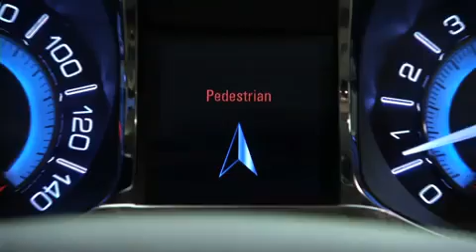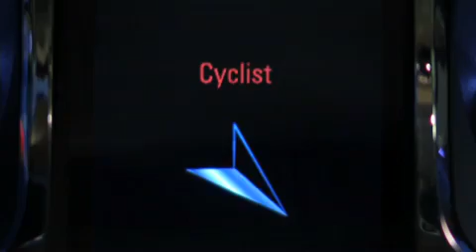GM Wireless Pedestrian Detection Technology